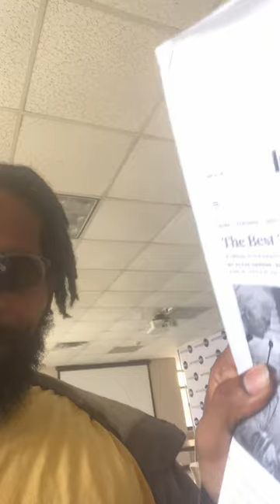Grand Crew Comeback Pt.2